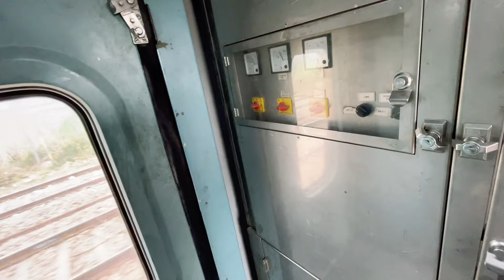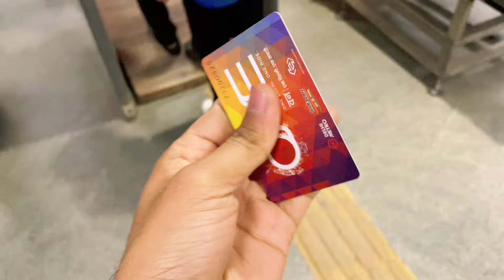Day 2 | 😍My Reaction On Delhi Girl | 🤪Delhi Me Pyar Huwa | Finally Delhi Pocha Gaya@TheUK07Rider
Cute girl Reaction On Camera | 🤪Delhi Metro Me Huwa Pyar | Finally Delhi Pocha Gaya | 😍My Dream Bike |🥰KTM Duke 250 | Delivery | 🥵KTM Duke 250 | 2023 KTM Duke 250 Colour | Kym | New Colour KTM Duke | 2022 New colour ktm duke

By:-

Instagram I’d:- Sky_pradhan_siliguri_22